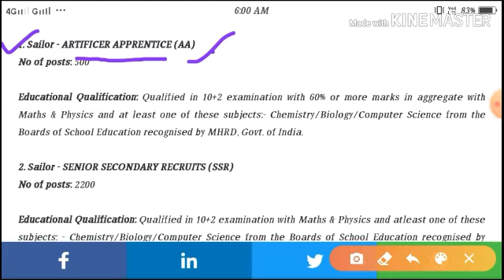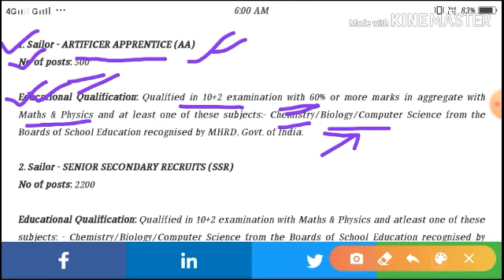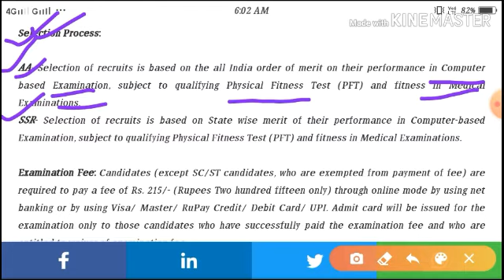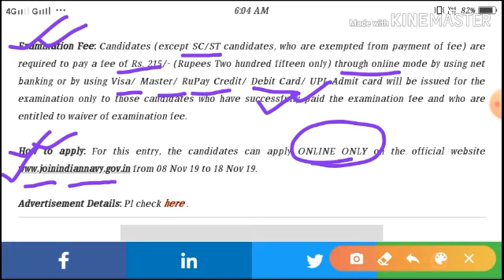Indian Navy Sailor Recruitment 2019: Apply Online For 2700 Posts in assam// By Job Advertisement.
Job Advertisement

Thanks